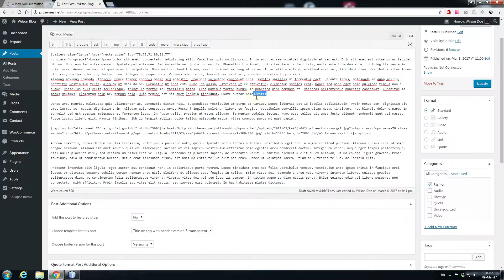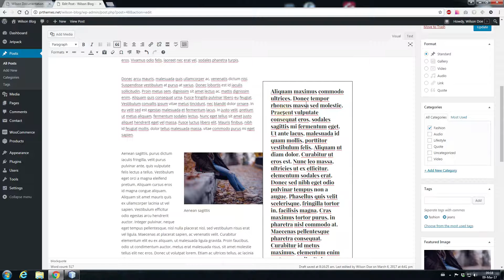Wilson Blog - How To Use & Remove Blockquotes